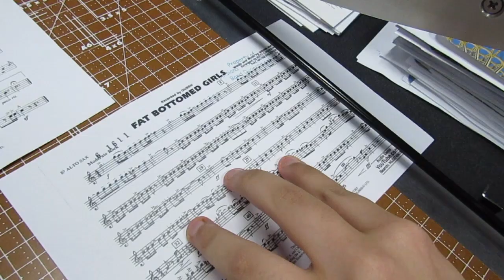2019-2020 Band Camp - Day 1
Louisiana Tech's "Band of Pride" is already hard at work preparing for the new school year and upcoming football season! We can't wait to see the rest of you Bulldogs next week!

Thanks to Matthew Mitchell and Jonathan Ruppel from the BoP Video/Social Media team for the video!